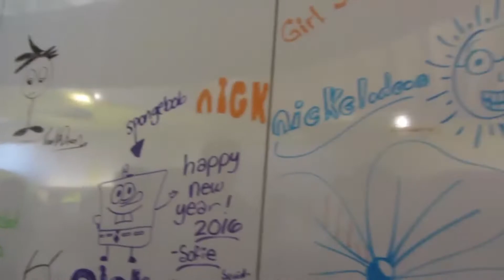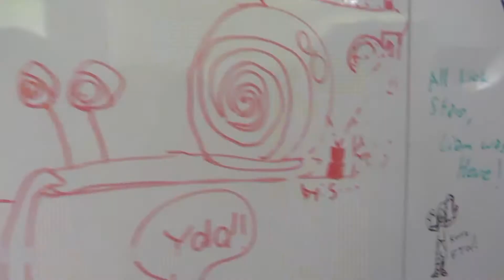Utah California Animation Trip 2016 Trailer